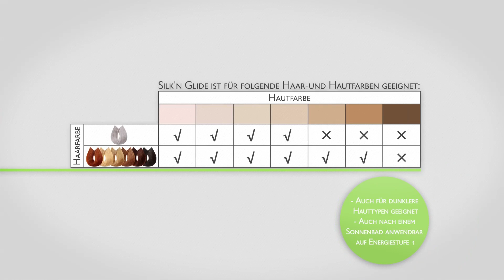Silk'n Glide 50.000 - Anleitungsvideo - Deutsch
Suchen Sie ein Enthaarungsgerät, dass für den gesamten Körper konzipiert ist? Der Silk’n Glide 50.000 ist ein fortschrittliches Enthaarungsgerät, das mühelos den gesamten Körper von unerwünschten Haaren befreit. Unerwünschte Haare haben gegen die HPL™-Technologie keine Chance. Dieses Gerät kann 50.000 Lichtimpulse erzeugen: genug, um ihre Haarentfernungsbehandlungen über mehrere Jahre zu gewährleisten. Sicher und bequem! Probieren Sie es aus!

WARUM SILK’N GLIDE 50.000?

- HPL™-Technologie für dauerhafte Haarentfernung
- Liefert 50.000 Lichtimpulse
- Geeignet für den ganzen Körper und das Gesicht
- Impuls- & Gleit-Methode
- Verfügt über 5 Energiestufen
- Einstellbare Geschwindigkeit: von 1 Impuls pro 1,5 Sekunden bis 1 Impuls pro 3,5 Sekunden
- Auch für dunklere Hauttypen geeignet
- Auch nach einem Sonnenbad anwendbar
- Behandlungsfläche: 3 cm²
- Funktioniert ohne Ersatzlichteinsätze